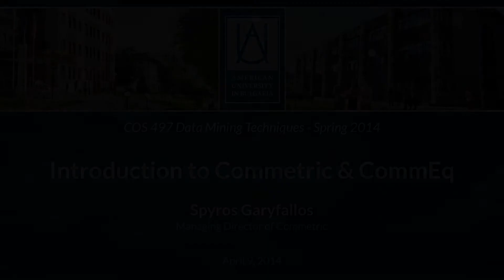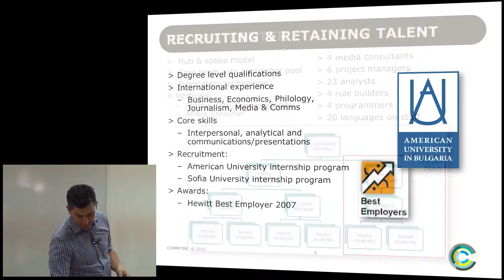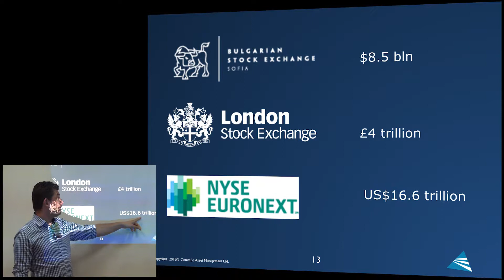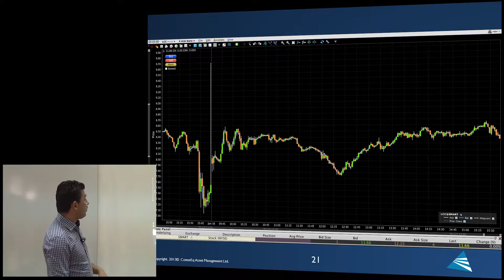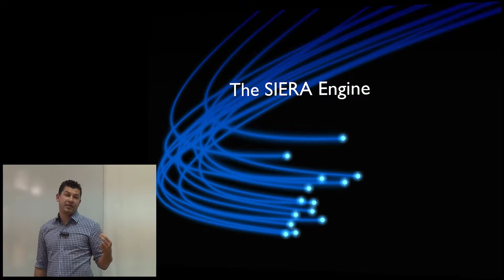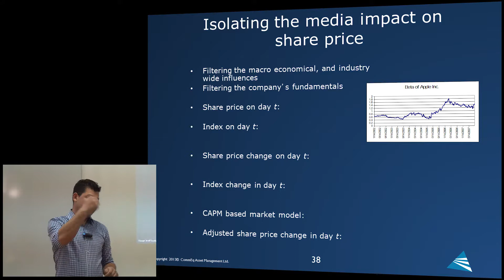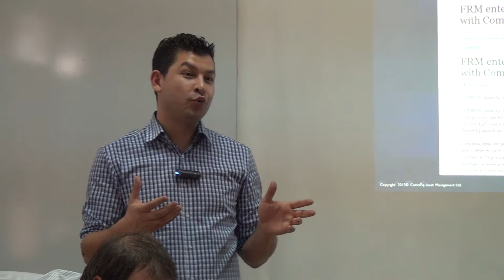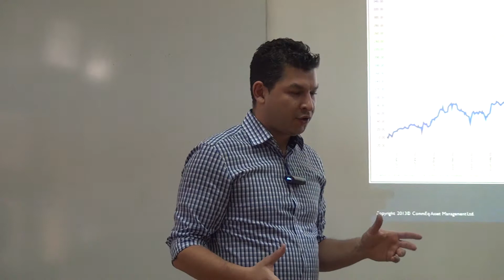Spyros Garyfallos - Introduction to Commetric & CommEq [COS497-Spring'14]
(April 9, 2014) Spyros Garyfallos, CEO at Commetric, talks about media mining. He gives an introduction to Commetric and presetns the business aspect of their operations. This lecture was organized for Professor Dimitar Christozov's Data Mining class.